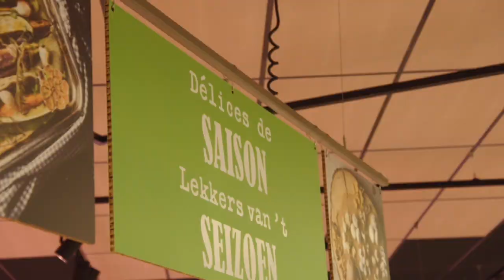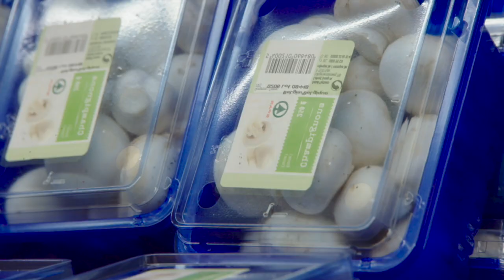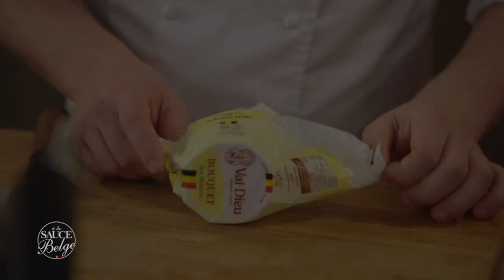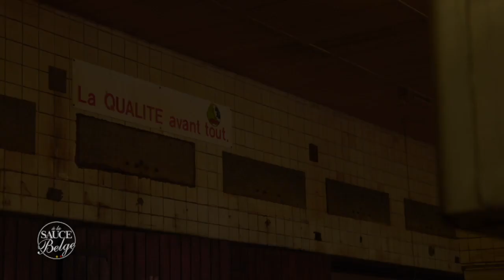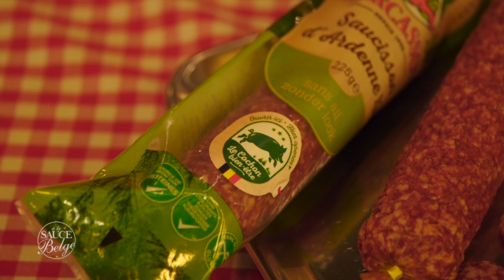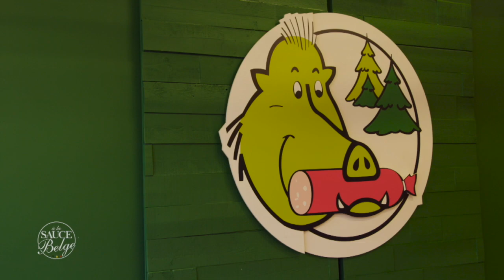À la sauce belge S3E14 | Cuisines Dovy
'À la sauce belge' est une émission précédant Top-Chef. Tous les lundis à 22h30 sur RTL-TVi. Le candidat belge de Top-Chef 2021, Mathieu Vande Velde, sera accompagné de la présentatrice Sophie Pendeville. Elle lui apportera les ingrédients issus de producteurs locaux pour ensuite l'aider à réaliser des recettes aux accents bien belges. Pendant toute l'émission 'A la sauce belge' il travaille dans une cuisine Dovy. La cuisine Dovy lui offre toutes les possibilités de préparer de bons plats car elle est équipée d'un plan de travail en céramique, un grand îlot avec également possibilité de s'asseoir et des niches pour les épices.
Bon appétit!